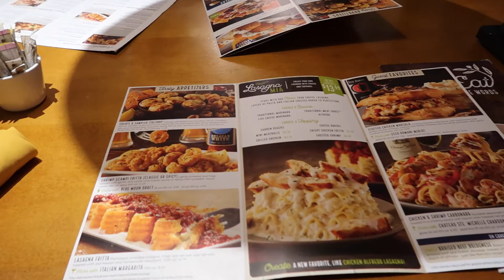Paranormal light at Olive Garden? Daily Vlog 14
Do you think this was a Paranormal light or just a weird natural occurrence?

Thank you Syrah_Gynmast